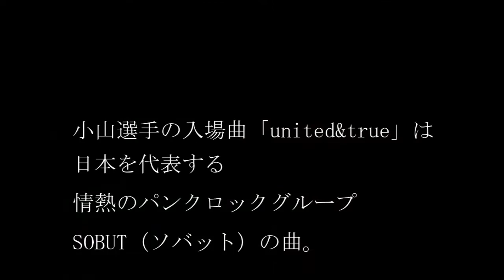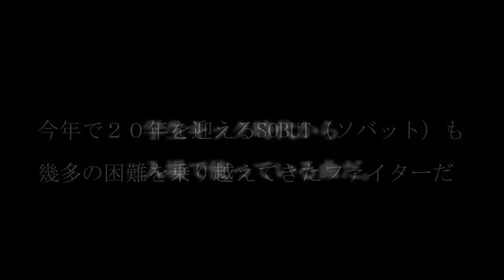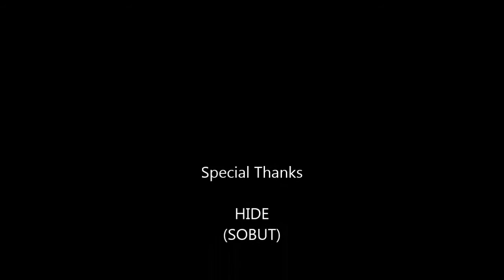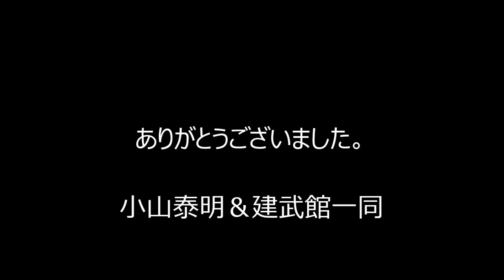koyamas anniversary reply video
元Big Bang スーパーフェザー級チャンピオン小山泰明。その祝勝会に、小山が学生キック時代から使っていたテーマ曲を歌うアーティストHIDEさんから、メッセージが届く。そのHIDEさんへお礼のメッセージを小山と館長が返した。